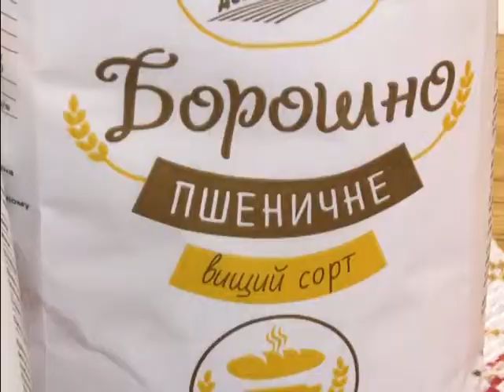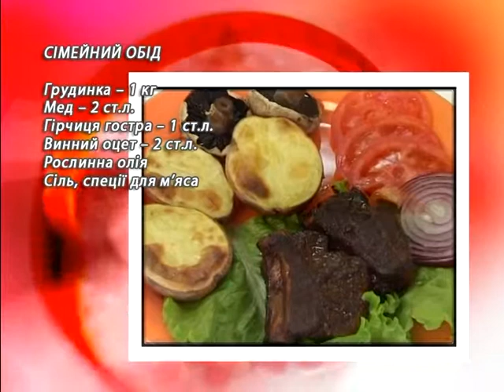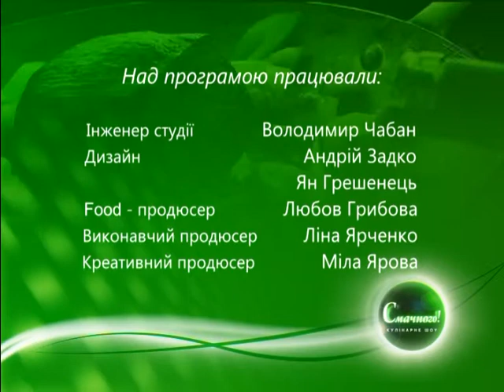Смачного Лейся песня Украина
Back in the USSR! С ВИА "Лейся, песня!" (Украина). Участники ансамбля: продюсер и музыкант Геннадий Федосов и музыкальный руководитель Дмитрий Расин приглашают телезрителей на кухню программы "Смачного!". Ланч выходного дня, много музыки и хорошего настроения!